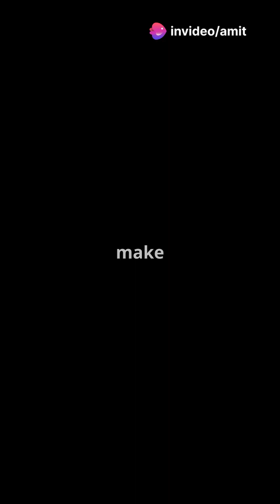Deep Sea Mining: Treasure or Trouble?”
Deep sea mining is unlocking new resources like cobalt and nickel, crucial for electronics and EV batteries. But is it worth the environmental risk? Dive into the world of deep sea mining in this quick video!